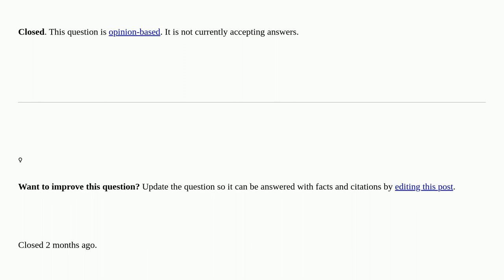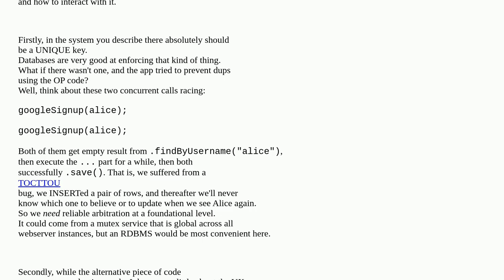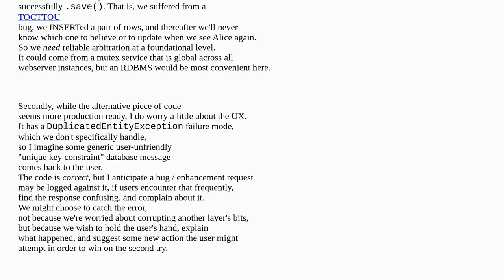Codereview: which layer is more fit to check data integrity: service or database? closed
which layer is more fit to check data integrity: service or database? closed

A special thanks goes out to the awesome community

  java database